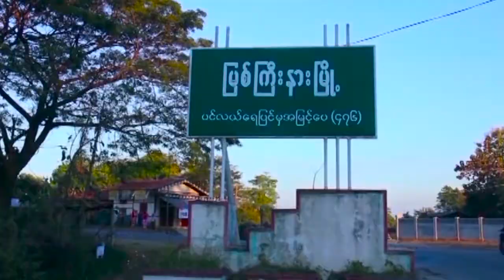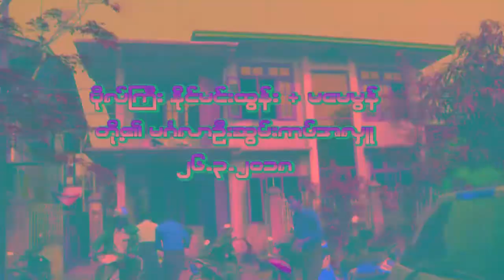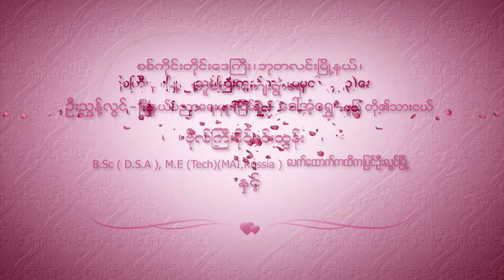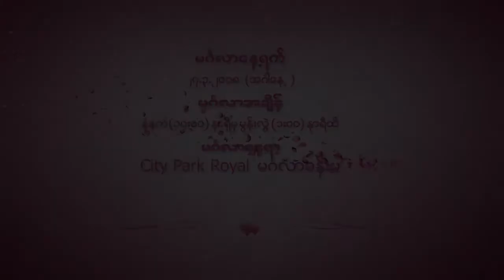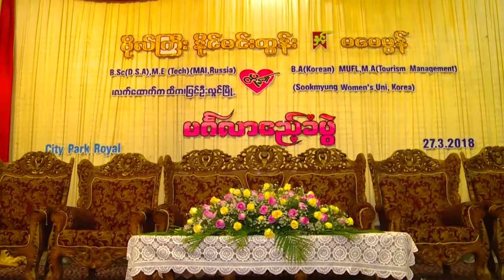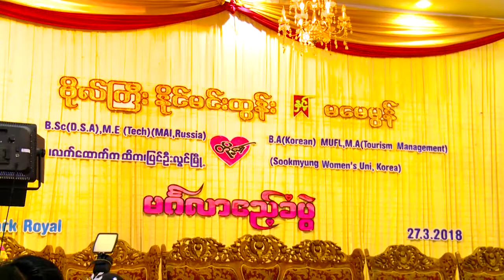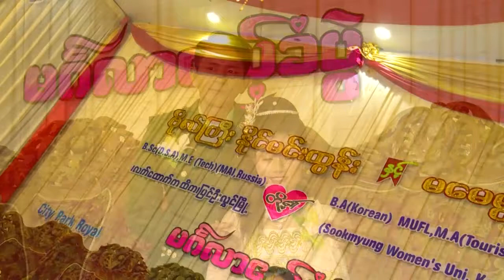Wedding 2018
Capture by Phyo Thi Ri Photography